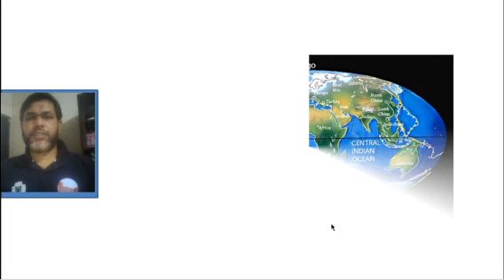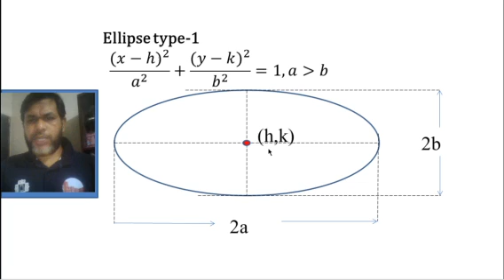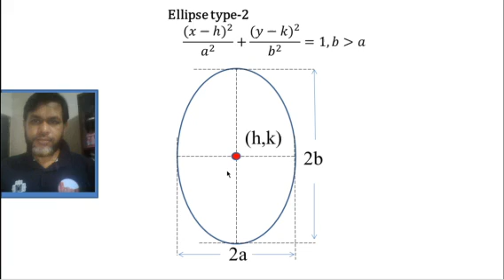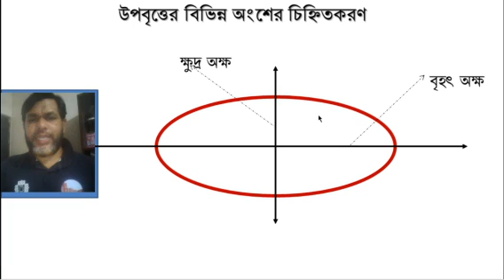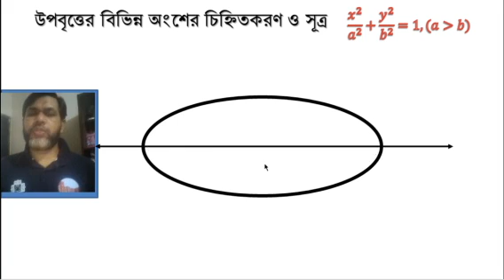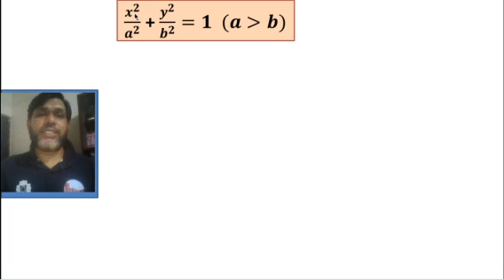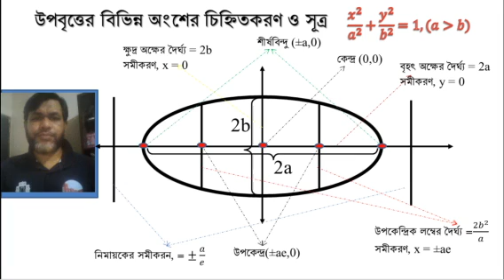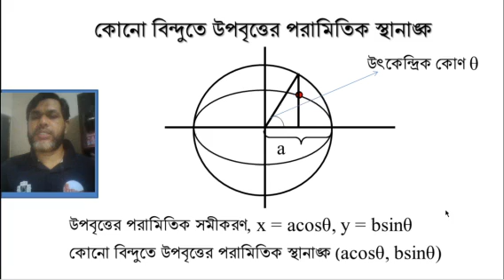উপবৃত্তের প্রাথমিক ধারণা।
উপবৃত্তের  ধারণা এবং এর বিভিন্ন অংশ সম্পর্কে জানা।